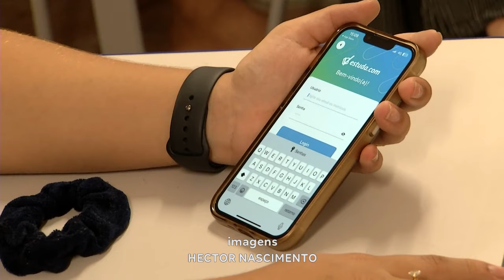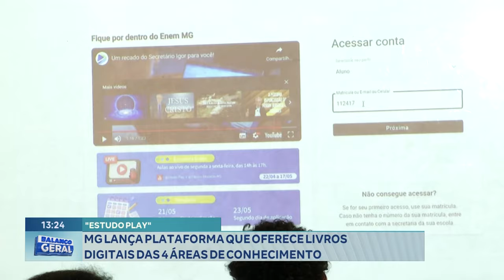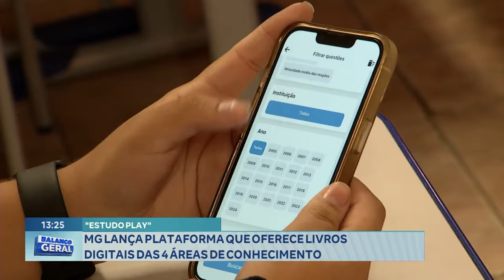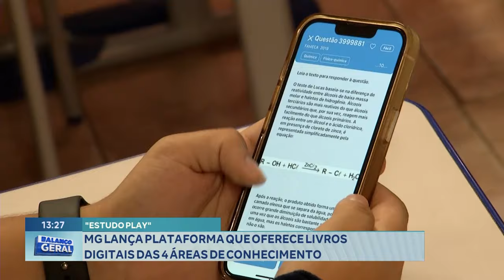"Estudo Play": MG Lança Plataforma que Oferece Livros Digitais das 4 Áreas de Conhecimento.